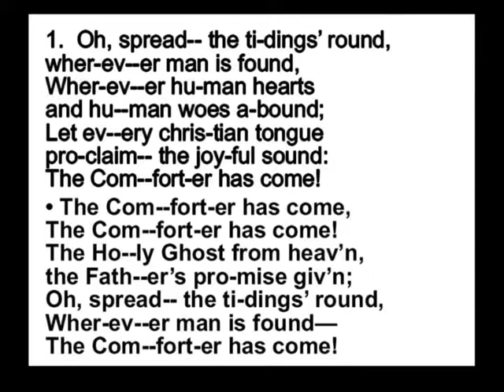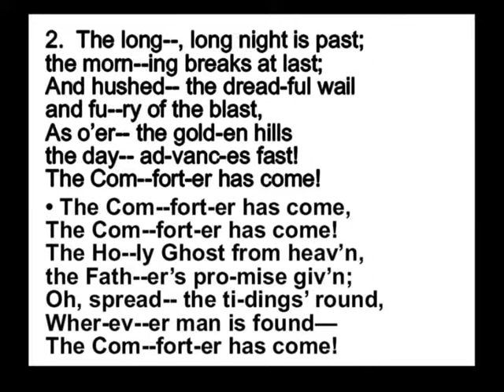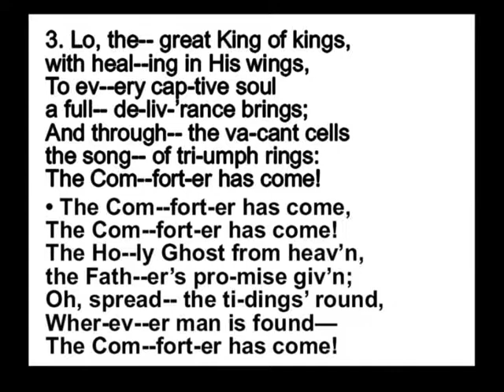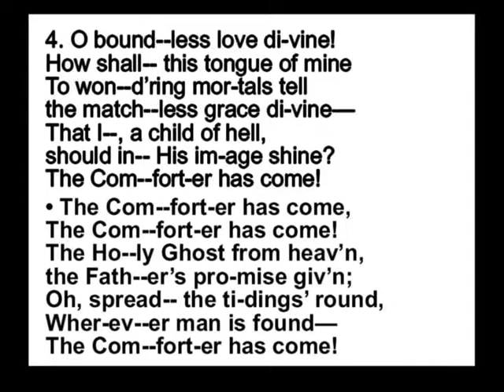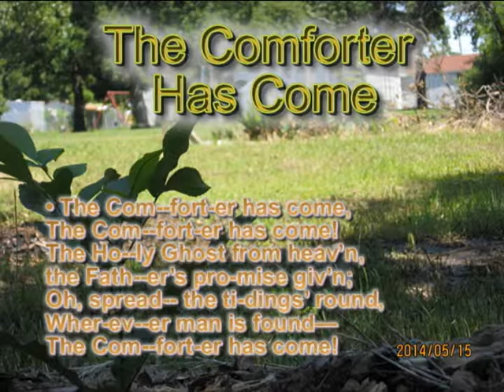C Hymnal 386 EZ-mix The Comforter Has Come (C)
Easy soundtrack with vocal.
Quickest way to learn to sing on the notes and to reinforce your musical notation reading skill, or to practice your music instrument by playing along (In the description of my "EZ-sound" video files has some tips on how to facilitate your fingers for making your instrument sound professional, not six. Visit hymnal.net where musical sheet is available for most of these hymns below that I have created and uploaded. Please, don't steal any hymnal from the church!
To display link to the soundtrack without vocal, enter  "C Hymnal 386 EZ-sound" in the search box.
Link to that soundtrack would be displayed.
Here are all songs I have made:
C Hymnal 003 EZ-mix Holy, Holy, Holy, Lord God Almighty (Ab)*
C Hymnal 008 EZ-mix Come Thou Almighty King (F)
C Hymnal 043 EZ-mix All Hail the Power of Jesus Name (G)
C Hymnal 157 EZ-mix The Love of God (Eb)
C Hymnal 292 EZ-mix Thou didst Leave Thy Throne (D)*
C Hymnal 305 EZ-mix Jesus Paid It All (Eb)
C Hymnal 327 EZ-mix The Old Rugged Cross (Bb)
C Hymnal 336 EZ-mix There is a Fountain (Bb)*
C Hymnal 337 EZ-mix Nothing but the Blood (G)*
C Hymnal 342 EZ-mix Rock of Ages (Bb)
C Hymnal 343 EZ-mix Amazing Grace (G)
C Hymnal 348 EZ-mix My Saviour's Love (Ab)
C Hymnal 410 EZ-mix Standing on the Promises (Ab)*
C Hymnal 438 EZ-mix Jesus Saves ! (G)
C Hymnal 480 EZ-mix Only Trust Him (F)*
C Hymnal 488 EZ-mix Just as I Am (Eb)
C Hymnal 490 EZ-mix Lord, I'm Coming Home (Ab)*
C Hymnal 493 EZ-mix Glory to His Name (G)*
C Hymnal 498 EZ-mix O Happy Day! (G)
C Hymnal 512 EZ-mix Jesus is All the World to Me (Bb)
C Hymnal 526 EZ-mix My hope is built on nothing less (G)
C Hymnal 527 EZ-mix I Know Whom I Have Believed (D)*
C Hymnal 549 EZ-mix Higher Ground (G)
C Hymnal 571 EZ-mix Trust and Obey (F)
C Hymnal 572 EZ-mix Blessed Assurance (D)
C Hymnal 593 EZ-mix Where He Leads Me (F)*
C Hymnal 596 EZ-mix I Surrender All (Db)*
C Hymnal 630 EZ-mix What a friend We Have in Jesus (F)*
C Hymnal 638 EZ-mix I Need Thee Every Hour (Bb)
C Hymnal 688 EZ-mix Savior, Like a Shephard Lead Us (D)
C Hymnal 693 EZ-mix A Shelter in the Time of Storm (Eb)
C Hymnal 731 EZ-mix Onward, Christian Soldiers (Eb)*
C Hymnal 737 EZ-mix Like a River Glorious (F)*
C Hymnal 747 EZ-mix Sunshine in My Soul (G)*
C Hymnal 772 EZ-mix When We All get to Heaven (C)
C Hymnal 781 EZ-mix Face to Face (Bb)*
Hymnal c019 EZ-mix Nearer, My God, to Thee (G)
Hymnal c141 EZ-mix No, Not One! (G)
Hymnal c142 EZ-mix Blessed Be the Name (A)*

* The contemporary soundtrack for this hymn is available.
Just replace "EZ-mix" with "cont-mix". e.g
C Hymnal 003 cont-mix Holy, Holy, Holy, Lord God Almighty (D)